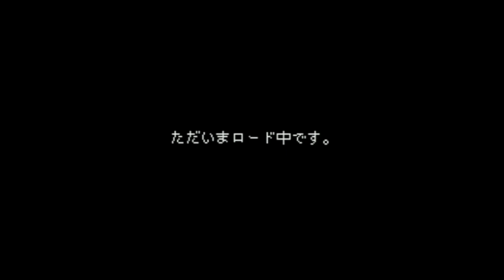BS Panel de Pon - Event '98 - Super Nintendo Entertainment System - Intro & Title Screen